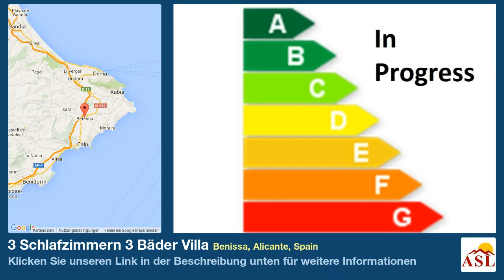3 Schlafzimmern 3 Bäder Villa zu verkaufen in Benissa, Alicante, Spain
Weitere Infos auf Villa zu verkaufen in Benissa, Alicante, Spain mit 3 Schlafzimmern, 3 Badezimmern

Es ist ein Objekt, und im Finca-Stil mit zwei stockwerke. Das Objekt ist situiert in Benissa (ALICANTE) in einer ruhigen Umgebung mit wenig Verkehr . Es ist außerhalb der Stadtgrenze. Es gibt Bäumen en Obstbäume. ist nicht zu ereichen über einen aspfaltierten Weg. Das Grundstück hat eine Fläche von 6000 m².Es hat Blick zu den Grundstück ist klasifiziert als: Der Gegenstand hat drei Slafzimmer, Der Gegenstand hat drei sanitäire Anlagen, von welchen Es hat zwei Wohnzimmer. Das Hauptwohnzimmer hat einen Kamin en Gardinen. Es hat zwei Küchen, eins davon sind geschloßene Küche. In den Kuche gibt es: eine Waschmachine, einen Ofen en einen Kühlschrank. Das Objekt ist gestrichen worden. Es ist ausgestatted mit: Gas Zentral Heizung. Es hat für Gäste. Der Garten hat Obstbäume en ein Barbeque. Es hat einen Pool. Es gibt auch eine Garage. Es gibt gemeinschaftliche Außtattungen: